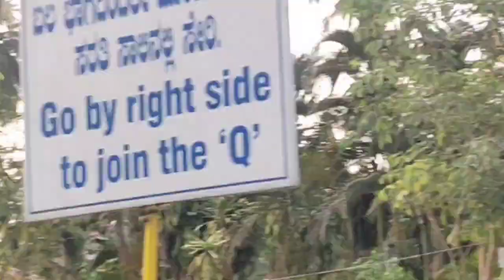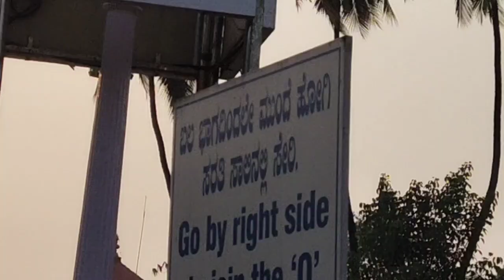Sri Manjunatha Swamy sannidi (Shivarathri Day)@bangaloredhwani1003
Sri Manjunatha Swamy sannidi (Shivarathri Day)‎@Bangalore Dhwani